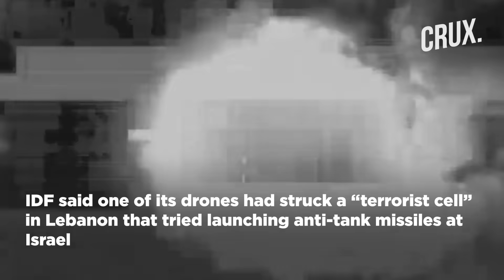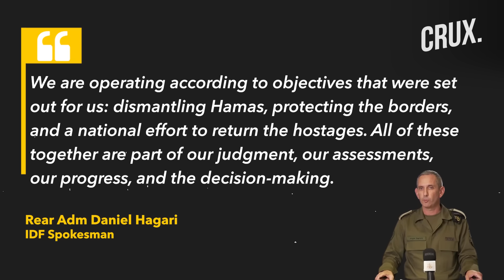IDF Inside Gaza, Israel Downs Missile Fired From Lebanon, Sisi's Warning After Drones Fall On Egypt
The Israel Defence Forces (IDF)  said its air defences intercepted a surface-to-air missile fired from Lebanon aimed at an Israeli military drone. IDF said one of its drones had struck a “terrorist cell” in Lebanon that tried launching anti-tank missiles at Israel. Meanwhile, the Israeli military has reissued a call to Gaza residents to evacuate the north of the territory ahead of an impending Israeli operation.  Egyptian President Abdel Fateh el-Sisi urged the warring sides to respect Egypt’s sovereignty and position.  IDF Spokesman Rear Adm Daniel Hagari said the military was working to both eliminate Hamas and bring hostages back from Gaza.

0:00 - INTRODUCTION
1:29 -  “WINDOW CLOSING TO EVACUATE NORTHERN GAZA,” IDF WARNS
3:26 -  “RESPECT EGYPT’S SOVEREIGNTY”, EL-SISI WARNS AFTER DRONE ATTACKS
5:08 - ISRAEL VOWS TO DISMANTLE HAMAS, BRING HOSTAGES BACK
6:04 -  ISRAELI FORCES ENTER GAZA, STILL “IN THE FIELD”

n18oc_world      n18oc_crux